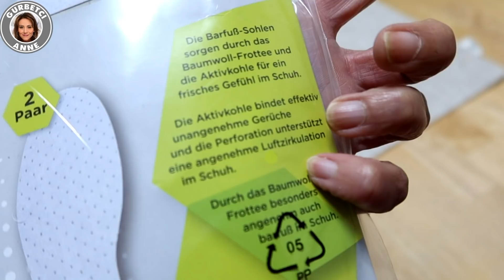ALMANYADA EV TURU 🏠 2+1 DAİRE GEZELİM | AYLAR SONRA ARKADAŞIMLA BULUŞMA | GURBETCİ ANNE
Almanyada 2 odali ev turu. Almanyada günlük vlog